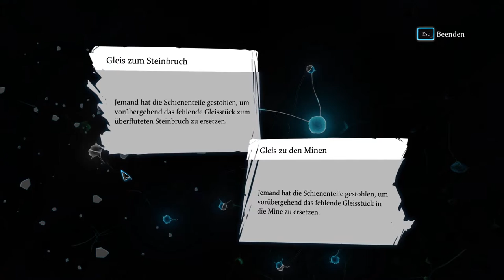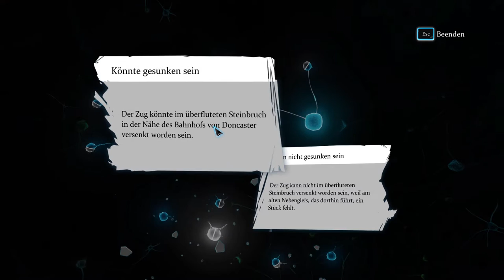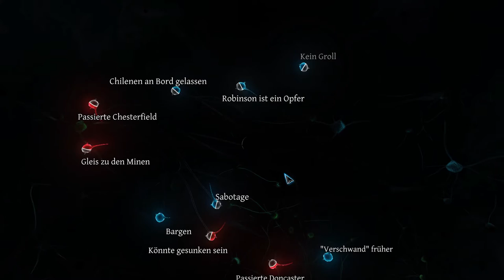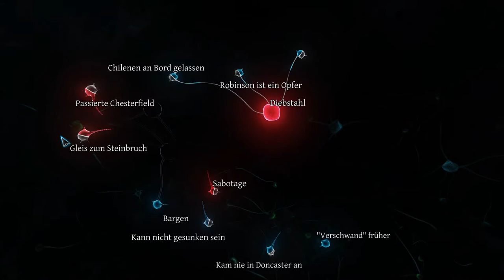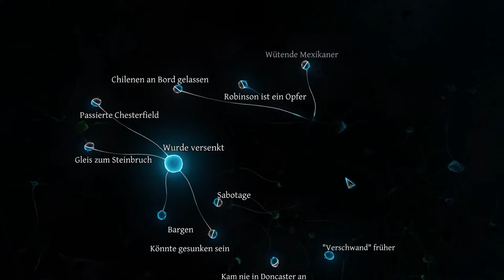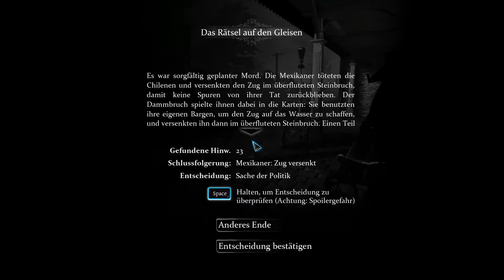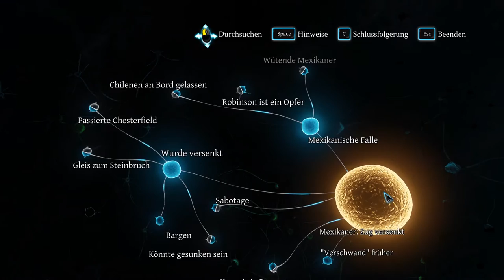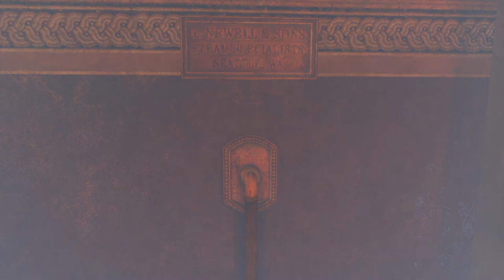Ab in die Therme ♥ Sherlock Holmes - Crimes & Punishemts »04« ♥ [Let's Play][German]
Im Adventure "Sherlock Holmes - Crimes & Punishments" startet der dritte Fall. Mit einer Leiche in der Therme.

☆•´¯`•.♥ Produktplazierungen ♥.•´¯`•☆
Durch den Kauf über den "Sponsor" Link unterstützt Du mich und hilfst mir finanziell dabei meine Ausrüstung zu verbessern! Dafür ein ganz großes Danke!

Spiel: Sherlock Holmes - Crimes & Punishments
Genre: Adventure
Entwickler: Frogware

Crimes & Punishments versetzt dich in die Rolle des größten Detektivs aller Zeiten: Sherlock Holmes! Dich erwarten Mord, spurloses Verschwinden, spektakuläre Diebstähle und sensationelle Fälle. Du erhältst ein Höchstmaß an Freiheit, um moralische Entscheidungen fällen zu können, die weit darüber hinausgehen, dass der Gerechtigkeit genüge getan wird: Deine Entscheidungen haben greifbare Auswirkungen auf das Ansehen des Charakters und können Konsequenzen nach sich ziehen. Wirst du deinem Moralempfinden nachgeben oder unparteiisch für Recht und Ordnung sorgen?

Im Gegensatz zu den früheren Sherlock Holmes-Abenteuern folgst du dem Meisterdetektiv nicht mehr nur bei seinen Ermittlungen: In "Crimes & Punishments" übernimmst du aktiv die Rolle von Sherlock Holmes! Dabei stellst di deine ganz eigenen Ermittlungen an und zwar nicht nur bei einem einzigen Fall, sondern gleich bei sechs Aufsehen erregenden, spannenden und abwechslungsreichen Fällen.

Der Wechsel von der eigenen In-House-Engine zur Unreal Engine 3 markiert einen Meilenstein in der Entwicklung der Sherlock Holmes-Reihe. Die Grafik von "Crimes & Punishments" ist deutlich detaillierter, was Umgebung und Charaktere angeht: Dynamische Beleuchtung und Schatteneffekte, Echtzeit-Shader und -Partikelberechnung sowie flüssigere Animationen sorgen für noch realistischere und atmosphärischere Umgebungen als je zuvor.

Der Wechsel der Engine hat sich nicht nur positiv auf die Grafik ausgewirkt, sondern auch die Entwicklung neuer Vernehmungstechniken ermöglicht, die bis dato nicht möglich gewesen sind. Es stehen 14 Techniken zur Verfügung, die dir das Gefühl geben, Sherlock Holmes höchstpersönlich zu sein und seine unglaublichen Fähigkeiten und Talente einsetzen zu können, für die er so berühmt ist.

Sammele Indizien, die dir später helfen werden, das Gespräch auf neue Themen zu lenken, wodurch du neue Indizien und Hinweise bekommen kannst, die dir völlig neue Wege und Möglichkeiten eröffnen. Diese können dafür unerlässlich sein, zu den richtigen Schlussfolgerungen zu kommen. Greife dabei auf Sherlocks unglaubliche Fähigkeiten zurück, um Indizien zu entdecken, die dem ungeschulten Auge auf ewig verborgen bleiben würden: Fingerabdrücke, Spuren im Staub, achte auf das kleinste Geräusch, zum Beispiel das leise Ticken einer Apparatur. Und schließlich wird Holmes' Geruchssinn dir als Geheimwaffe bei deinen Ermittlungen helfen.

Wohl gewählte Worte gehören zu den Lieblingswaffen von Sherlock Holmes, und mit nur einem einzigen Satz kann er Verdächtige im Verhör aus der Reserve locken. Wie Antworten ausfallen und welche Themen angesprochen werden, hängt davon ab, wie du deine Ermittlungen angehst. Wenn du eine große Anzahl Indizien gesammelt hast und genug über die Person weißt, die du gerade verhörst, stehen dir mehr oder bessere Antworten zur Verfügung, mit deren Hilfe du dann noch mehr Hinweise sammeln kannst.

Sherlock Holmes ist für seinen scharfen Verstand bekannt, der es ihm ermöglicht, auch noch das kleinste Detail einer Person zu erfassen und bestimmte Fakten davon abzuleiten, d.h. etwas, das jene Person erst kürzlich getan hat, oder Informationen über ihre Vergangenheit. Eine Kerbe in einem Ehering am Finger, wertvolle Juwelen, die von jemandem aus einfachen Verhältnissen getragen werden ... all das sind Elemente, anhand derer du die Gewohnheiten, Aktivitäten oder den sozialen Status einer Person festmachen kannst, die du vernimmst.

☆•´¯`•.♥ Features ♥.•´¯`•☆
• Sechs spannende und abwechslungsreiche Fälle gilt es zu lösen
• Nutze Sherlocks unglaubliche Fähigkeiten und Talente!
• Schlüpfe buchstäblich in Sherlock Holmes Gehirn und stelle die synaptischen Verbindungen zwischen seinen grauen Zellen her
• Kombiniere die Indizien, um daraus eine Reihe von Schlüssen zu ziehen die bei der Lösung des Falles helfen
• Entscheide zwischen Moral und Gesetz und lebe mit deinen Entscheidungen
• Atemberaubende Grafiken dank der neuen Unreal Engine 3